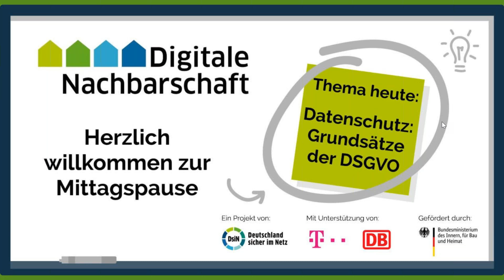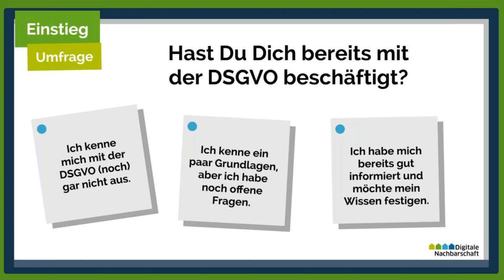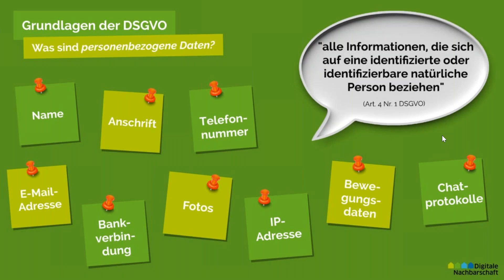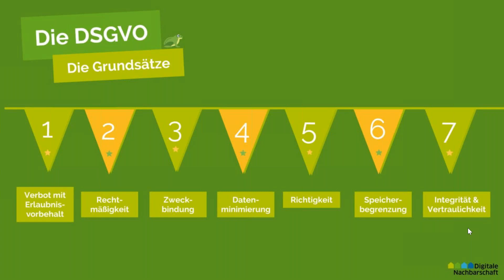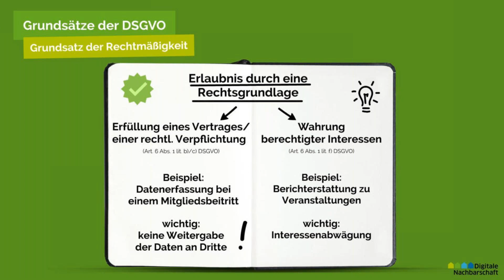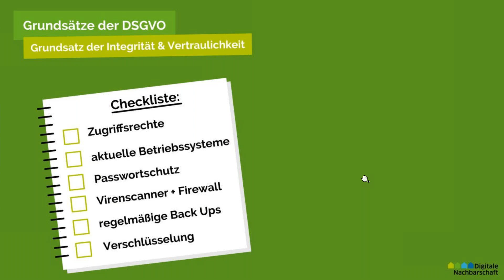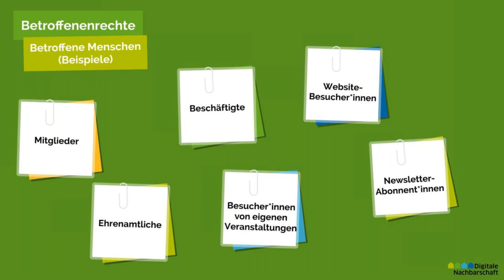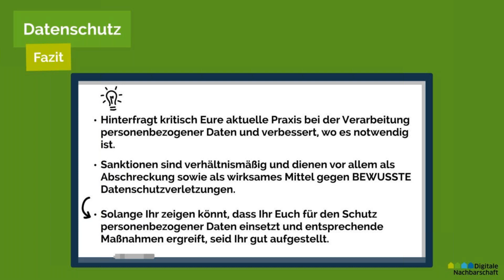"Datenschutz: Grundsätze der DSGVO" - Haus des Stiftens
In der einstündigen Mittagspause sprechen wir über die Grundlagen der DSGVO – die Datenschutz-Grundverordnung der Europäischen Union. Wir zeigen Ihnen, worauf es bei der Verarbeitung personenbezogener Daten im Organisationskontext ankommt.

Inhalte:

➡️  Warum gibt es die DSGVO und wo findet sie Anwendung?
➡️  Was sind personenbezogene Daten?
➡️  Wann darf man personenbezogene Daten verarbeiten?
➡️  Worauf muss man bei der Verarbeitung achten?
➡️  Was bedeutet Rechenschaftspflicht und wie kommt man dieser nach?
➡️  Welche Rechte haben Betroffene und welche Pflichten ergeben sich daraus für Organisationen?

Über die „Mittagspause“-Reihe:
In der Mittagspause gibt die Digitale Nachbarschaft Einblick in die wichtigsten Fragen, die im Zusammenhang mit der Digitalisierung in Vereinen entstehen. Weiterführend stehen den Teilnehmenden die ergänzenden kostenfreien Angebote der Digitalen Nachbarschaft zur Verfügung, wie zum Beispiel Handbücher, Checklisten, Lernvideos und weiterführende Online-Seminare.

🏠 Über uns: Die Haus des Stiftens gGmbH ist ein Sozialunternehmen, das wirkungsvolles Engagement erleichtern und so im Rahmen der Global Goals zu mehr Gemeinwohl beitragen will. Dafür bietet es mit Partnern Unterstützung für Stifter, Unternehmen und Non-Profit-Organisationen. Weitere Informationen über das Haus des Stiftens